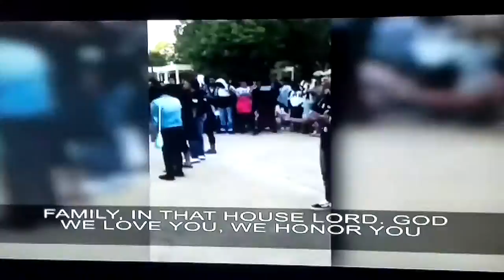Denied the right to pray-Griffin High School